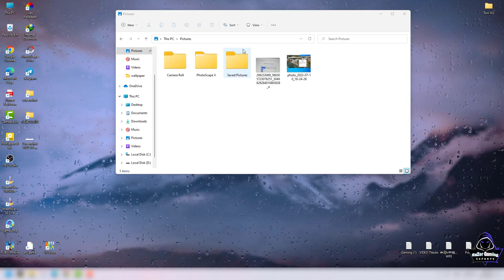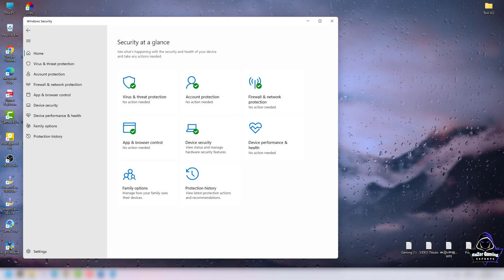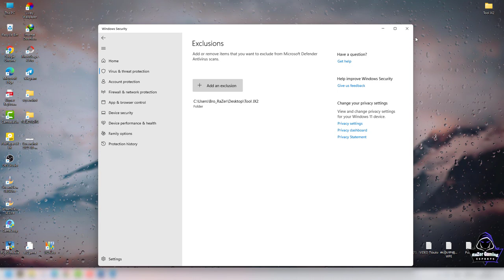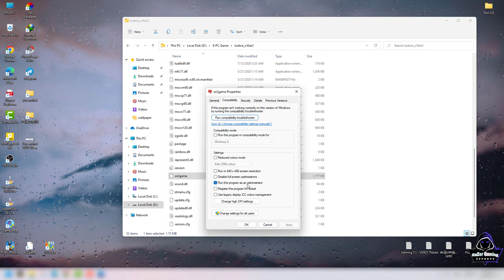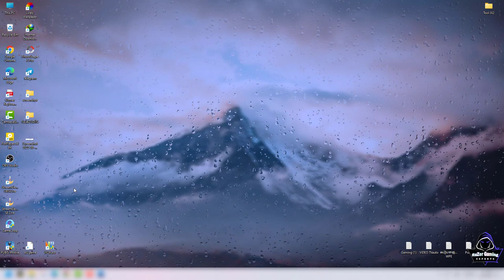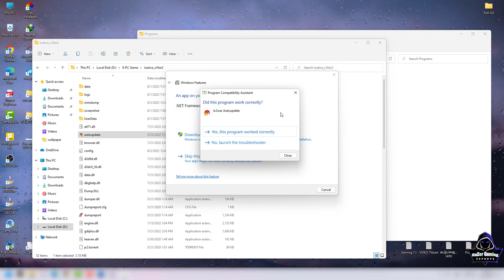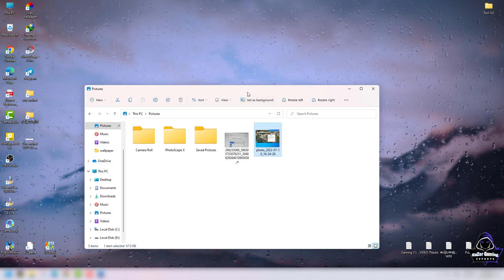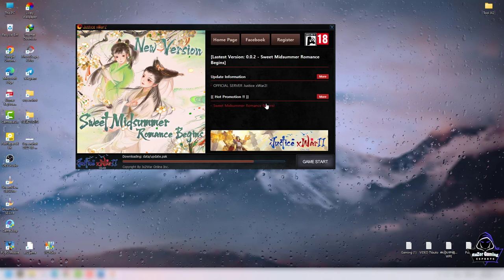JX2-How to fix error in JX War II